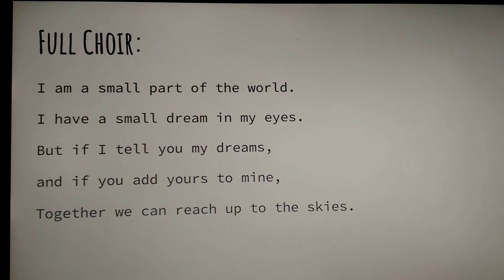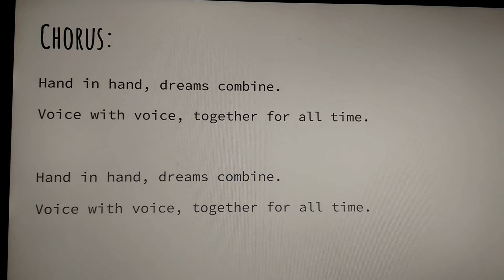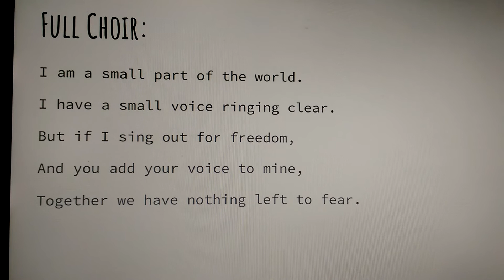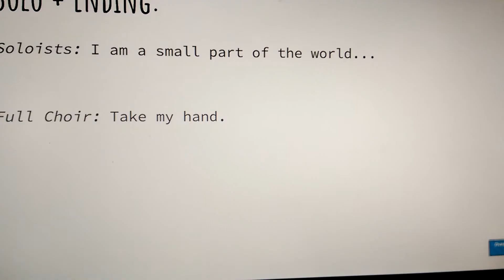Small part of the World, part 1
Learning track, BGMS Choir 7th Grade, Bowling Green Middle School